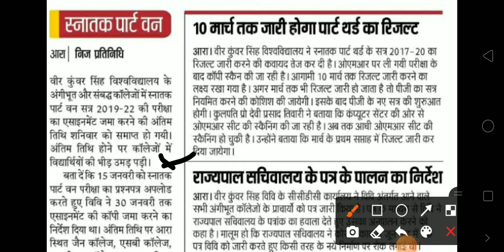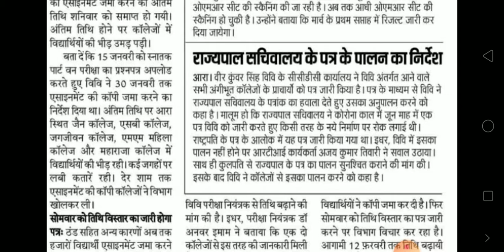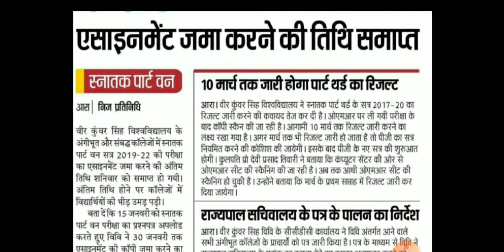Veer kunwar Singh university part 3 result | part 3rd result 2021 | vksu result 2021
Welcome dosto hmare channel pe jiska name hai digital i fo solutions

AJJ HUM JANEGE ASSIGNMENT KA LAST DATE ABDHEGA
OR VKSU RESULT PART3 KA KAB AAYEGA